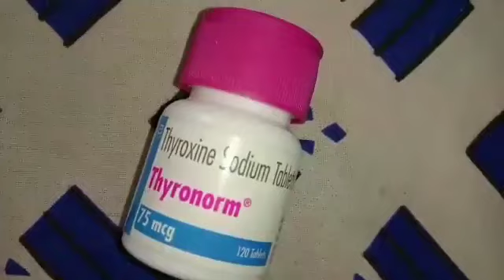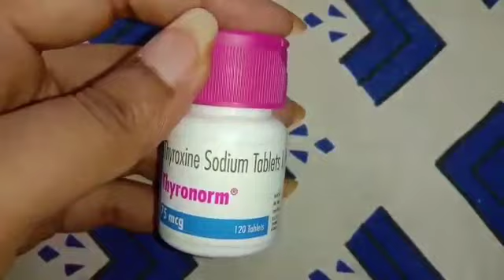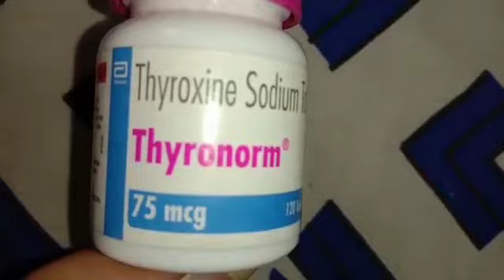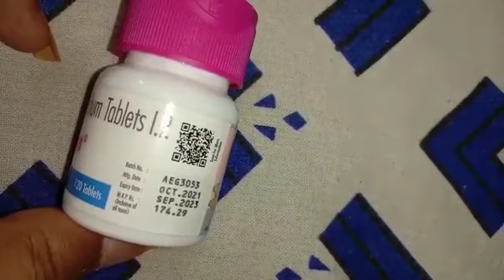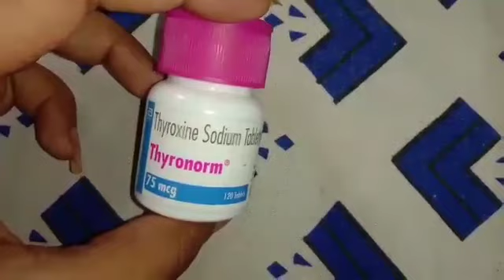Review of THYRONORM 75 mcg|| Dosage/Side-effects|| Treat Hypothyroidism naturally| Girl's medicine